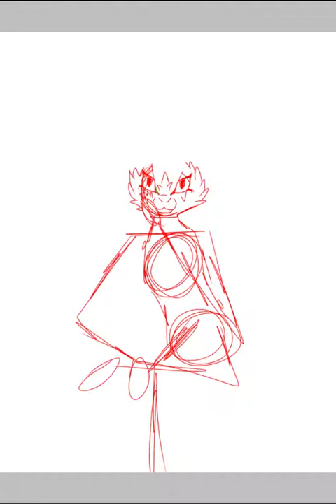This shall be fun- Onsra as Loki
Hayo drawing Onsra as Loki so yh
Image:
Took me 3hours ;-;